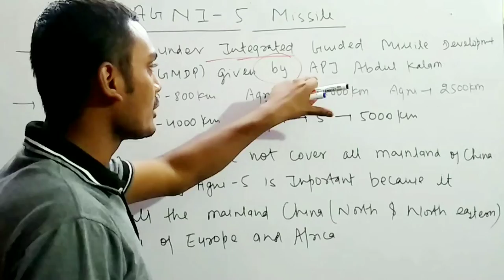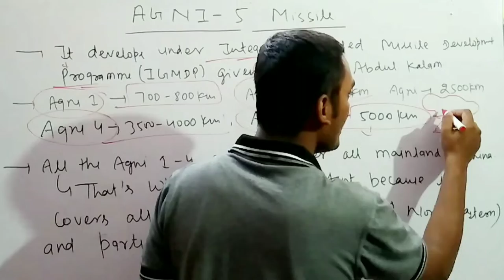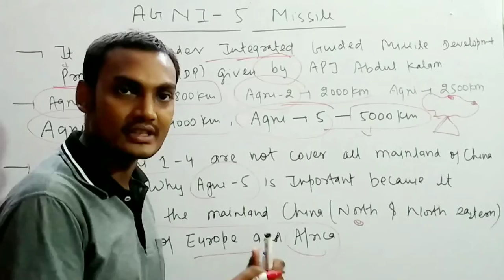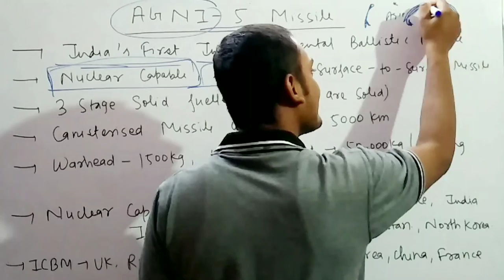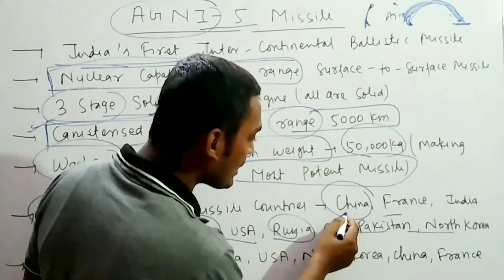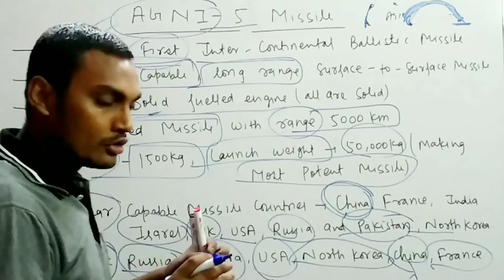Agni - 5 Missile ( Range 5000km )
This video consist abut Agni 5 Missile and its features.